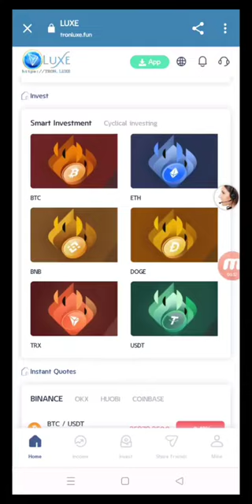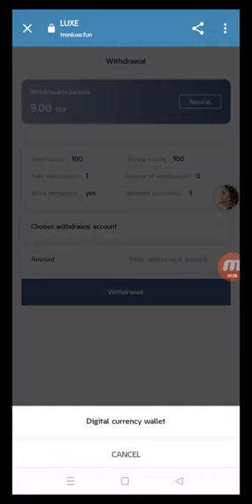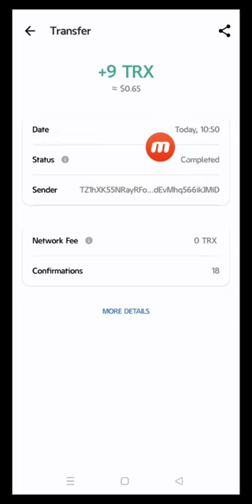NEW TRX MINING SITE TODAY| The best TRON MINING SITE TODAY! | New TRX Mining Site 2023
Investment income
(1) Accumulated deposit of 15-1000 trx, automatic upgrade of VIP1, daily withdrawal of 9%
(2) Accumulated deposit 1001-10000 trx, automatic upgrade of VIP2, daily withdrawal of 10%
(3) Accumulated deposit 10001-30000 trx, automatic upgrade of VIP3, daily withdrawal of 11%
(4) Accumulated deposit 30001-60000 trx, automatic upgrade of VIP4, daily withdrawal of 13%
(5) Accumulated deposit 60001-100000 trx, automatic upgrade of VIP5, daily withdrawal of 15%
(6) Accumulated deposit of 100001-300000 trx, automatic upgrade of VIP6, daily withdrawal of 18%
(7) Accumulated deposit 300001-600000 trx, automatic upgrade of VIP7, daily withdrawal of 21%
(8) Accumulated deposit of 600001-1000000 trx, automatic upgrade of VIP8, daily withdrawal of 25%
(9) Accumulated deposit 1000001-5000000 trx, automatic upgrade of VIP9, daily withdrawal of 30%
(10) Accumulated deposit 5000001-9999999trx, automatic upgrade of VIP10, daily withdrawal of 36%

I have personally tried this platform and assure you that this platform is a formal free mining platform. You can get free income by logging in to the platform every day, and you can use this platform with confidence.